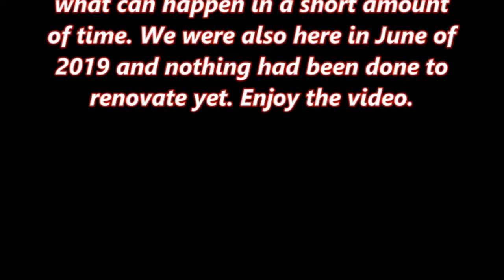Abandoned Hillside Estates In Brooksville Florida Before And After In 4K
It's amazing how a whole subdivision can change in just a couple of years.